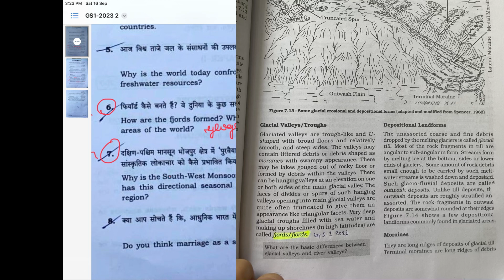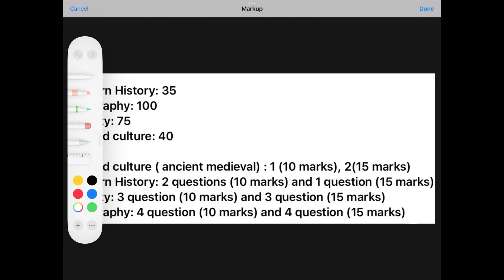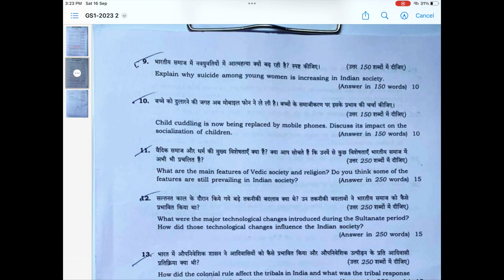GS Paper 1 analysis 2023 mains UPSC QUESTIONS RESOURCES